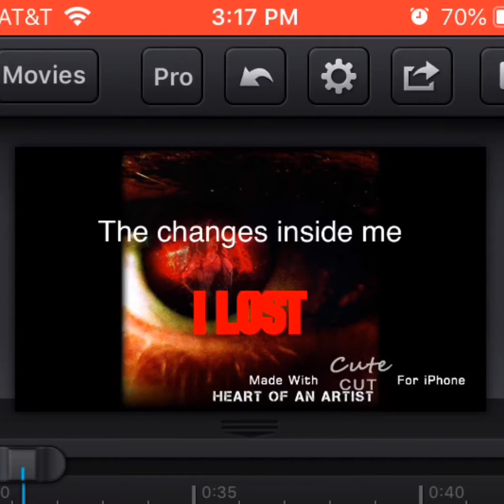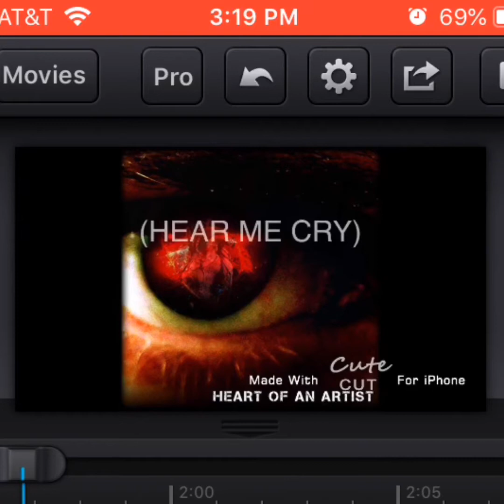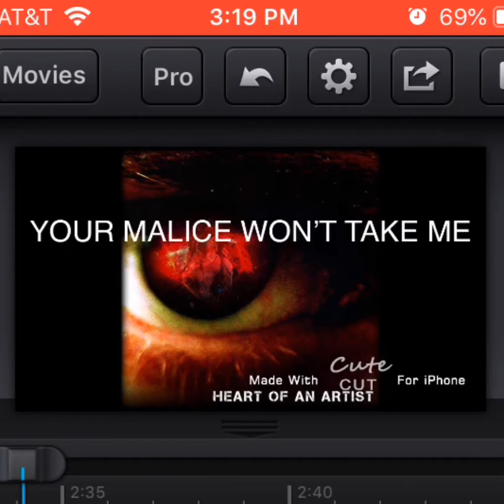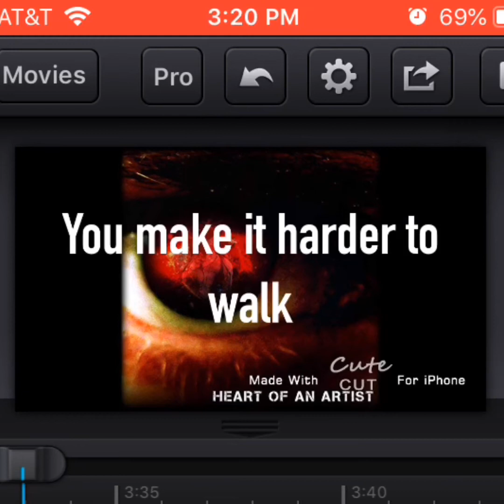TOO DANGEROUS LYRICS